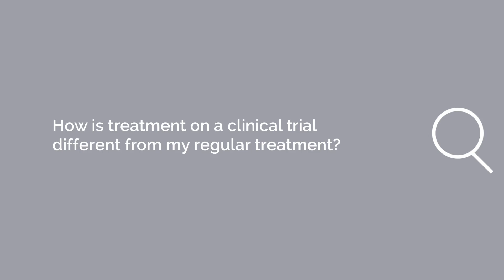How Is Treatment on a Clinical Trial Different? Ask a Scientist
In this video, Dr. Michael Postow of Memorial Sloan Kettering Cancer Center answers questions from our patient community about how clinical trials.

Clinical trials are different from regular cancer treatment. Clinical trials often test (a) drugs that are not yet approved by the FDA, (b) different combinations of drugs some of which might have already been approved by the FDA, or (c) existing FDA-approved drugs given in different schedules or different doses. Clinical trials test new ways that we hope and expect are better than conventional approaches. Some of the most promising treatments have been started in clinical trials. It's important for patients to understand how much is known so far and ask: What are the benefits? What are the potential risks? How does this compare to a standard approach?

Michael Postow, M.D., is a board-certified medical oncologist and part of the Melanoma and Immunotherapeutics Service at Memorial Sloan Kettering Cancer Center. He has an interest in developing clinical trials for patients with melanoma involving immunotherapeutic strategies. His specific areas of interest include studying the immunologic effects of radiotherapy and characterizing pharmacodynamic biomarkers associated with ipilimumab outcomes. Dr. Postow received his M.D. from New York University School of Medicine and completed his residency at Brigham and Women’s Hospital/Harvard Medical School and his fellowship in medical oncology at Memorial Sloan Kettering Cancer Center, where he served as Chief Fellow. He is the author of Pocket Oncology, a handbook on all aspects of oncology care.

This video series is made possible with generous support from Regeneron.

Each week in June 2017, as part of Cancer Immunotherapy Month, we published a response to patient questions about cancer immunotherapy clinical trials.

Help us raise awareness of the lifesaving potential of immunotherapy for all types of cancer. Let's fuel the next scientific discoveries and breakthrough treatments through learning, engagement, and storytelling.

Established in 1953, the Cancer Research Institute (CRI) is a 501(c)(3) nonprofit organization that is dedicated to harnessing our immune system's power to control and potentially cure all cancers. To accomplish this, we rely on donor support and collaborative partnerships to fund and carry out the most innovative clinical and laboratory research around the world, support the next generation of the field's leaders, and serve as the trusted source of information on immunotherapy for cancer patients and their caregivers. Our Mission: Save more lives by fueling the discovery and development of powerful immunotherapies for all types of cancer.